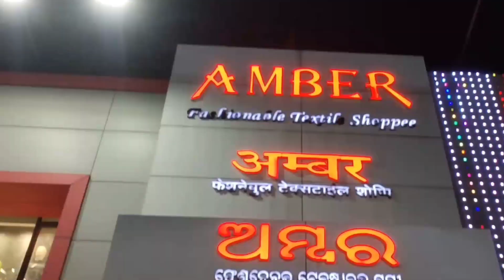Amber family store 😱👌|| leading in fashion and lifestyle